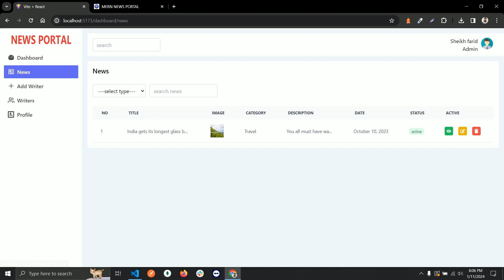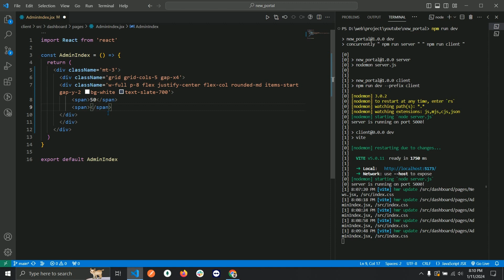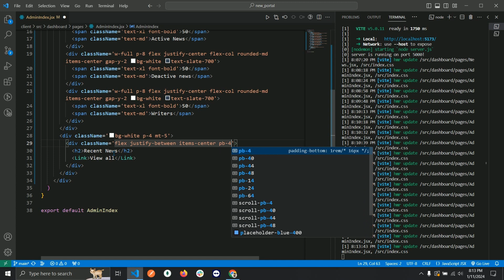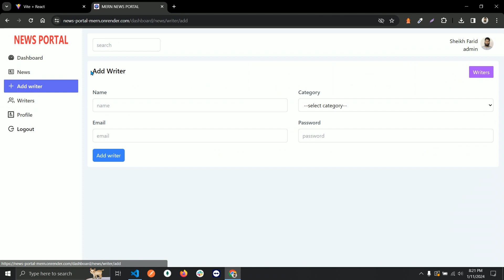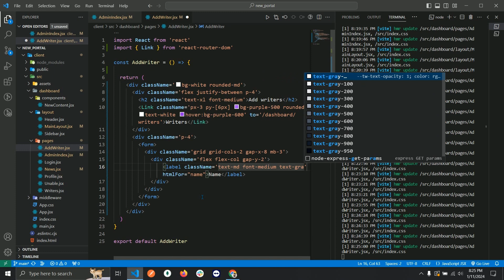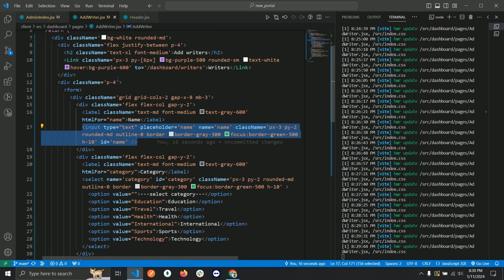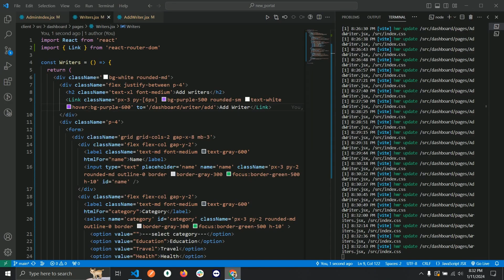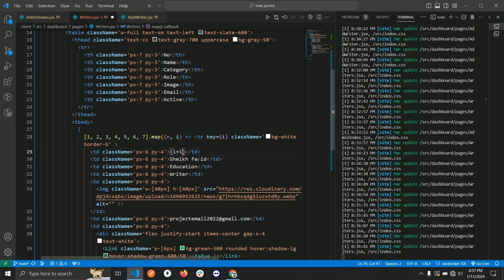News portal mern stack admin panel design reactjs | nextjs | nodejs | expressjs | mongodb #6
Online news portal by MERN Stack  . MERN Stack bangla. mern stack news portal bangla. Khoborer Website reactjs nodejs expressjs mongodb. mern stack bangla tutorial .reactjs nodejs create a full project. NEWSPAPER WEBSITE STEP BY STEP  learn with project , react project , nodejs project mern stack project . nextjs project , nextjs newspaper , react js news portal , nextJs news portal , Build a new protal using mern stack , build online news portal reactjs

Anather complete project with source code